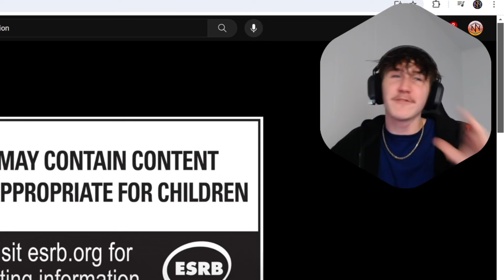NEW FNAF FUNKO VIDEO GAME CONFIRMED!? (Funko Fusion)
In this video, I’ll be showing off the brand new Funko Pop game called Funko Fusion. The trailer itself reveals a few details involving a collaboration with Five Nights at Freddy’s (FNAF) along with many other recognizable IPs. Does this mean the the Fnaf franchise is now expanding off to more collaborations? I guess time will tell! I’m really excited to see our beloved franchise, consisting of Freddy, Bonnie, Chica, Foxy, etc, being up there with other well known media such as Invincible, Jurassic Park, etc. Make sure to like, subscribe, and enjoy the video!